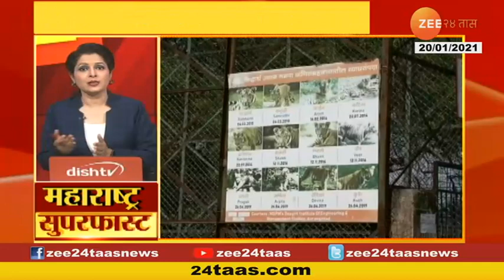Bird Flu | सावरगडमध्ये ३ हजार ७०० कोंबड्यांचा मृत्यू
Yavatmal | Administration Alert From 3700 Hens Dead By Bird Flu
यवतमाळपासून 9 किमी अंतरावर असलेल्या सावरगड इथल्या पोल्ट्रीफार्ममधल्या 3700 कोंबड्यांचा मृत्यू झाल्यानं प्रशासन सतर्क झालंय. तर अचानक हजारोंच्या संख्येनं कुक्कुटपालनातील कोंबड्या दगावल्याने परिसरात भीती निर्माण झालीय.दरम्यान पशुसंवर्धन विभाग आणि उपविभागीय अधिकाऱ्यांच्या पथकानं ताबडतोब उपाययोजना हाती घेऊन नागरिकांना घाबरून जाऊ नये असं आवाहन केलंय.